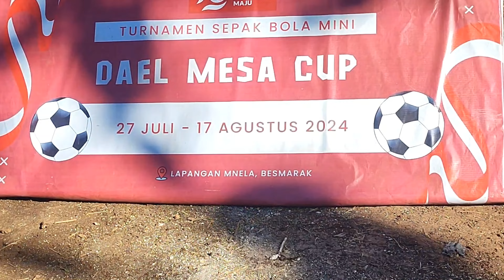LIGA DESA ⁉️ LEBISI JUNIOR FC VS PEDOL FC. ADU PINALTI 3 : 5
Pertandingan seru antara tim LEBISI JUNIOR FC vs PEDOL FC dengan skor 0 : 0 di lanjutkan dengan Adu pinalti dan di menuangkan oleh tim PEDOL FC skor 3 : 5
masuk ke babak semifinal.